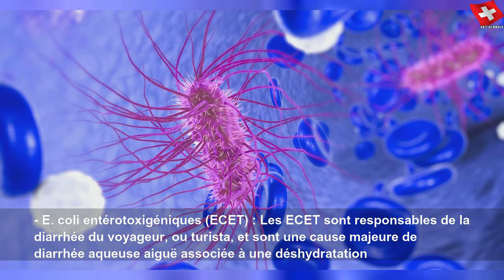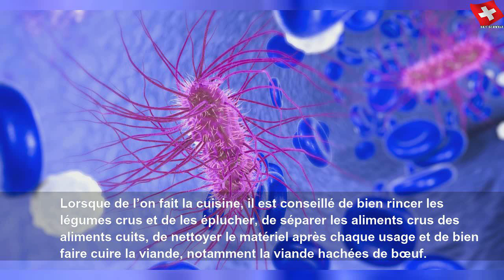Escherichia coli (E. coli) : traitement, symptômes, de quoi s’agit-il ?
Escherichia coli (E. coli) : traitement, symptômes, de quoi s’agit-il ? | Sky Suisse Lifestyle
Escherichia coli est une bactérie naturellement présente dans la flore intestinale. Certaines souches sont cependant pathogènes et peuvent être responsables de gastro-entérite ou d&#39;infections urinaires.